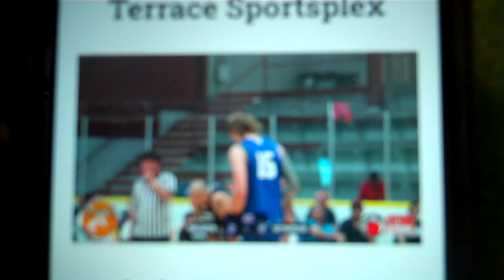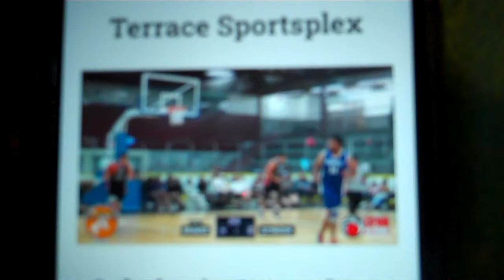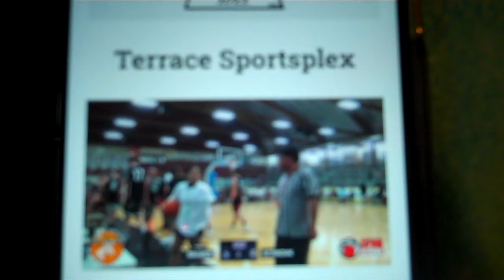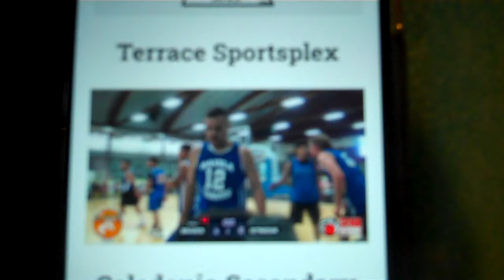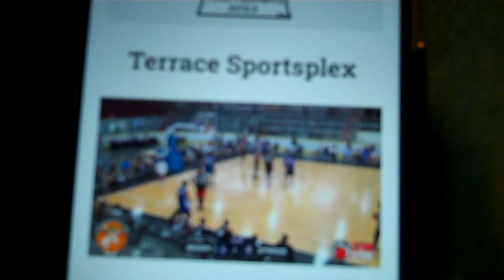Kiefer Collson & Kobie Smith - calling a basketball game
Kiefer and Kobie calling a basketball game, at the Terrace Sportsplex. Aug. 5th, 2022, at Riverboat Days...